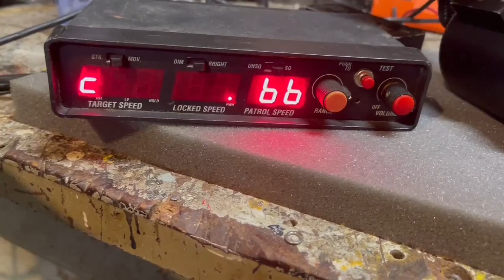GovDeals: PROGRASSIVE PHANTOM PATROL K-BAND POLICE VEHICLE R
PROGRASSIVE PHANTOM PATROL K-BAND POLICE VEHICLE RADAR - WILL SHIP!! sold by Pike County Communications - Government Remarketing, GA on GovDeals.com